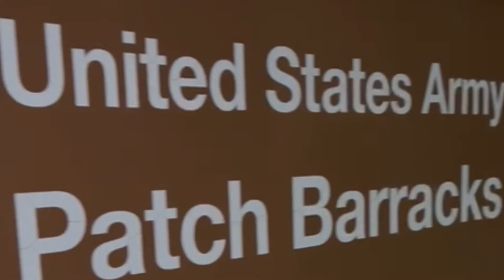Stuttgart 11.11.2022-12.11.2022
Holly Ryan
Liam Donahue
Will Luebke
William Jones
Mindy Shimon
Joel Smith